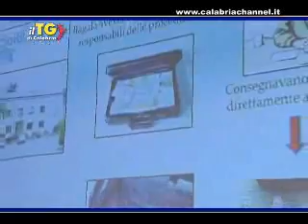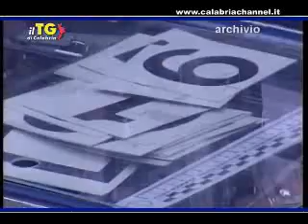Tg di Calabria 9 MARZO 2012.wmv